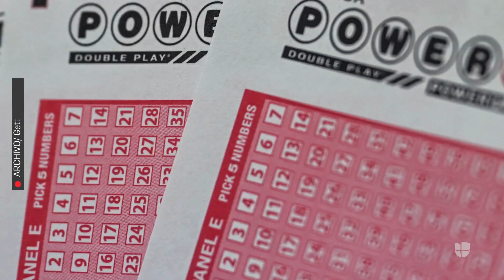Powerball: estos son los números ganadores del 22 de mayo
Powerball: estos son los números ganadores del sorteo realizado el miércoles 22 de mayo de 2024.